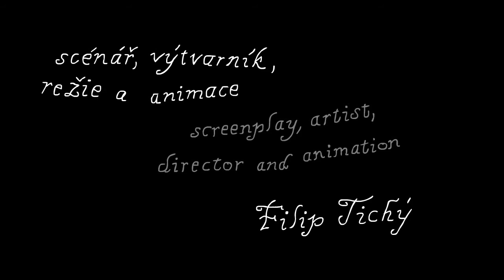Bratři / Brothers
Dva bratři se vydají ulovit krvelačného vlka, který sežral malé děvčátko. Bestiální čin je pomstěn, ale završen hrůznou bratrovraždou. Vina se však nedá zakopat spolu s mrtvolou.///
Two Brothers are going to hunt down bloodthirsty wolf, which has eaten little girl. Bestial act is revenged, but crown with heinous fratricide. But the guilt could not be burried with the corpse.